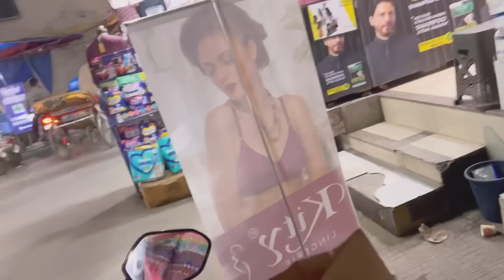bimar police wali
All Copyright Reserved : Brown Kudi - The Welder Girl